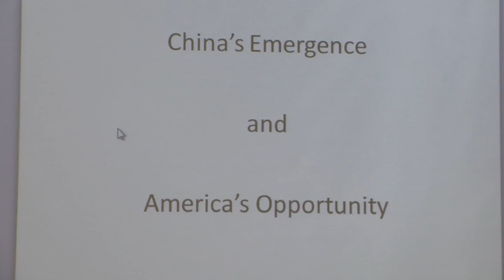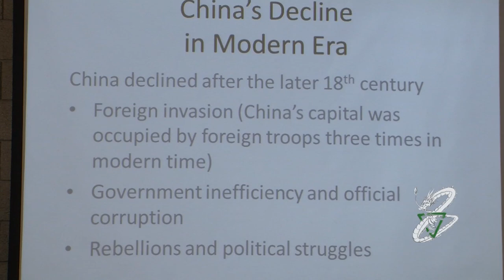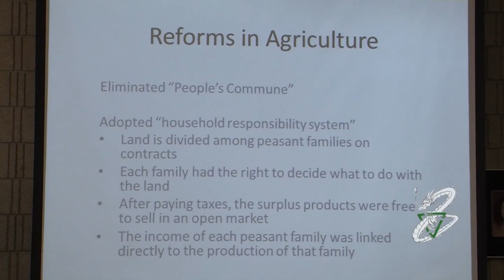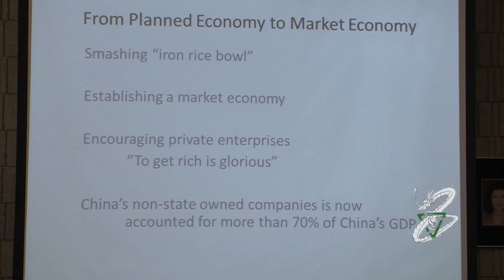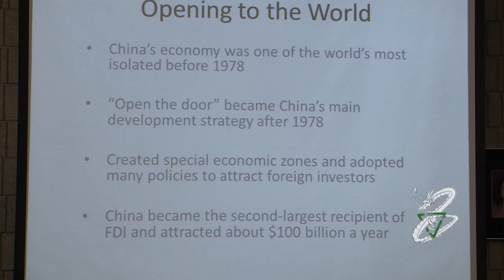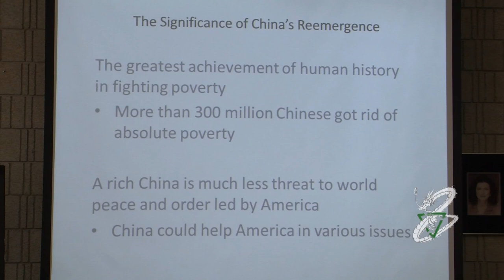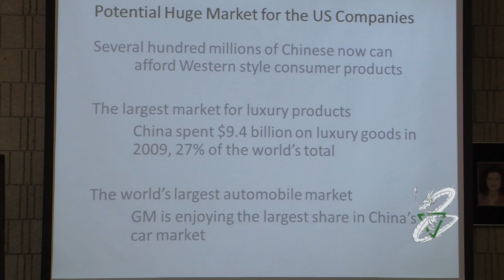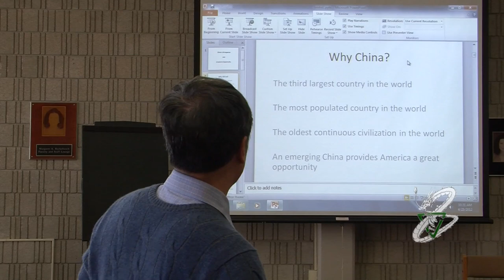Asian Pacific American Heritage Month: China's Emergence & American's Opportunity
Lecture with Dr. Linsun Cheng about China's Emergence and America's Opportunity held at BCC